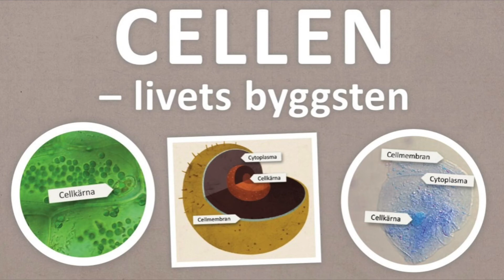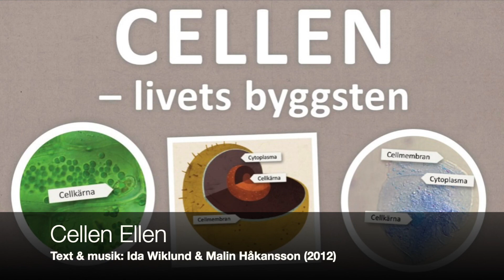Ellen Cellen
Producent: Tommi Mustajärvi
Musikmakarna 2012